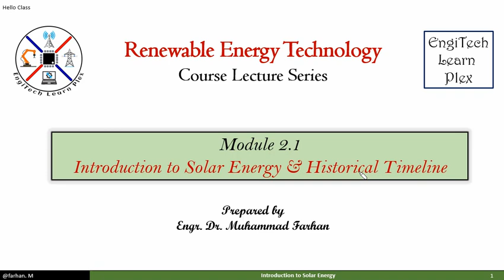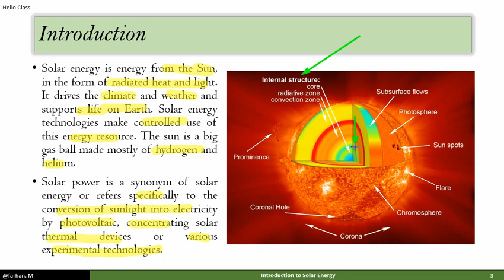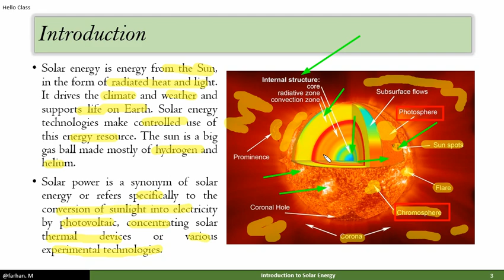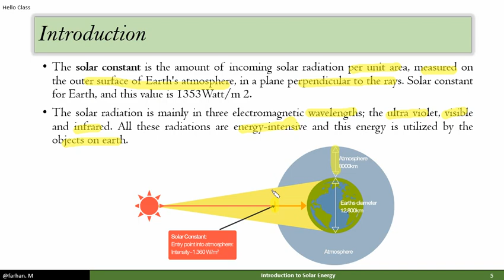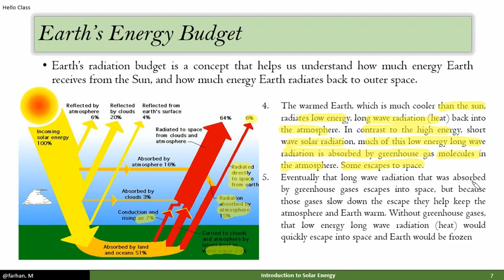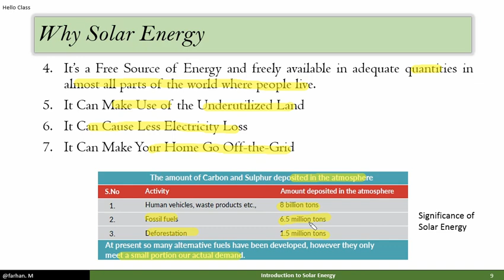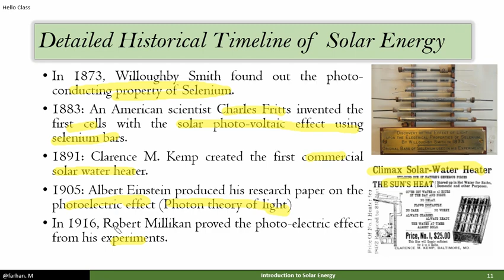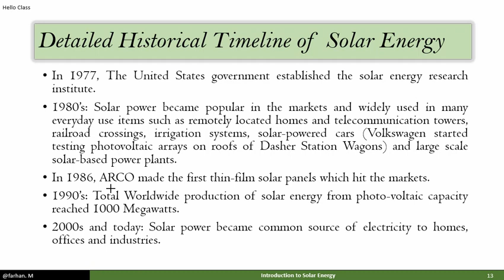2.1 Introduction & Historical Timeline of Solar Energy (Renewable Energy Technology)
Solar energy is energy from the Sun, in the form of radiated heat and light. It drives the climate and weather and supports life on Earth. Solar energy technologies make controlled use of this energy resource. The sun is a big gas ball made mostly of hydrogen and helium.
Solar power is a synonym of solar energy or refers specifically to the conversion of sunlight into electricity by photovoltaic, concentrating solar thermal devices or various experimental technologies.
The Sun is a huge thermal reactor about 93 million miles away is the source of energy on earth. Only a fraction of the energy transmitted by the sun is ultimately absorbed on earth and that transforms into different types of energy.
The radiant energy travels to the Earth at a speed of 186,000 miles per second, the speed of light.
A total of 173,000 terawatts (trillions of watts) of solar energy strikes the Earth continuously. That’s more than 10,000 times the world’s total energy use.
At the surface of the Sun the intensity of the solar radiation is about 6.33×10^7 W/m2
The energy received on earth from sun is termed as “solar energy” and it reaches in the form of radiations. It was established that solar radiation on earth produce the energy to the extent of about 1300 Watt/m2.